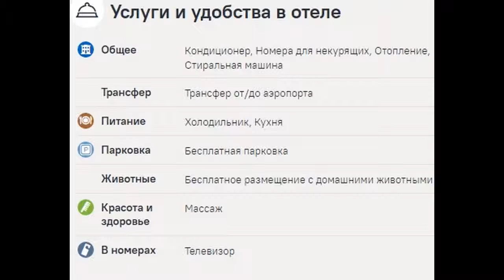ApartHotel na Shevchenko, Геленджик, цены, фото, отзывы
Сравнить цены на ApartHotel na Shevchenko среди 120 туроператоров можно по ссылке Если Вам не подойдет ApartHotel na Shevchenko, то у нас можно подобрать один из 900 отелей г. Геленджик! Выбирайте и покупайте туры онлайн по ценам туроператоров или ниже с круглосуточной поддержкой до и после покупки. С нами уже отдыхают тысячи довольных туристов. Мы используем все доступные сегодня технологии, чтобы сделать подбор туров, оплату и бронирование путешествия максимально удобными и приятными для Вас. Наша компания учитывает интересы каждого клиента, и поэтому у нас можно подобрать отель для отдыха в тропических странах или на горнолыжных курортах, купить горящий тур по сниженной цене или забронировать путешествие заранее. Иногда лететь с путевкой дешевле, чем самостоятельно — проверьте цены! Сервис поиска тура по 120 туристическим компаниям. Травелата входит в альянс туристических агентств и является онлайн гипермаркетом туров, что сравнимо с интернет магазином или биржей туров. Т.е., на одном сайте данного сервиса мы можем найти варианты туров более чем от 120 туристических компаний. К проекту подключено более 120 туроператоров, и Травелата гарантирует, что эти туры можно купить по самым выгодным условиям.  Партнерами Travelata.ru являются только самые крупные и надежные туроператоры, поэтому можно быть уверенным в качестве предлагаемых туров. Лучшие цены: лучшие предложения соотношением цена/качество. Удобно, быстро и надежно.